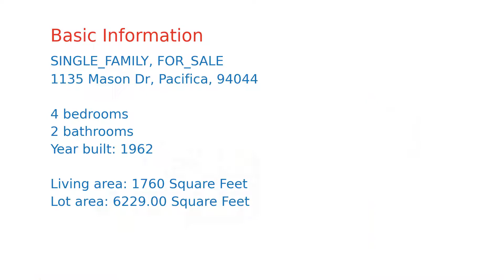$1,190,000 home for sale in Pacifica, CA (1135 Mason Dr, 94044)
Great  warm back of the valley location on a very quiet street.  Enjoy the wildlife in the neighborhood while maintaining close proximity to services. Perfect for the person who wants lots of bedrooms.  Newer cabinets with ceramic tile counters. Newer luxury vinyl plank floors, dual pane windows, OWNED solar. Low PGE. Large yard backs to GGNRA land so no rear neighbors.  Near High School , Library and shopping.